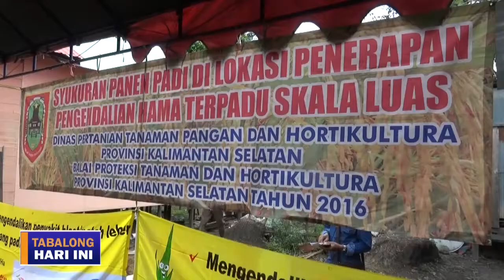Syukuran Panen Padi Desa Madang